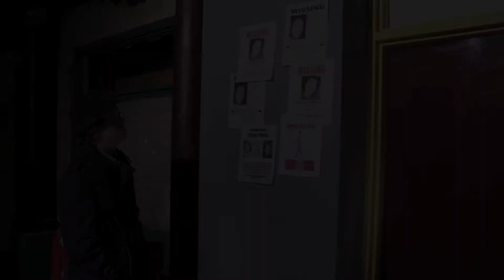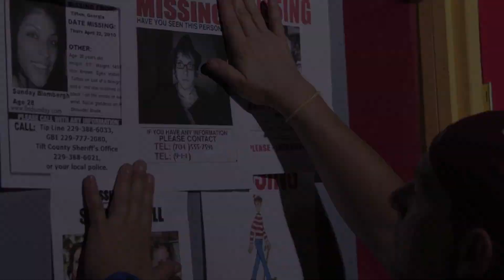"Sin"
This was the final product of our 10 Picture Story we did for Lighting 2. I gaffed the project.